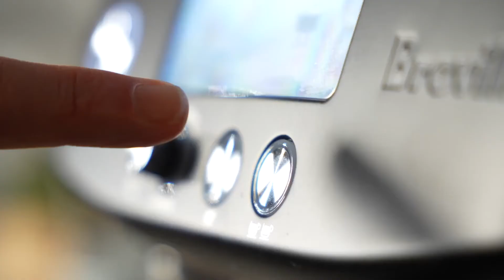EPISODE : 026 Work-Life Balance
Matt continues his conversation with Alex Gue as they talk about family and work-life balance. They discuss the challenges of keeping family a priority even when work is demanding. Alex shares personal philosophies and strategies for being a healthy leader, husband, and dad.